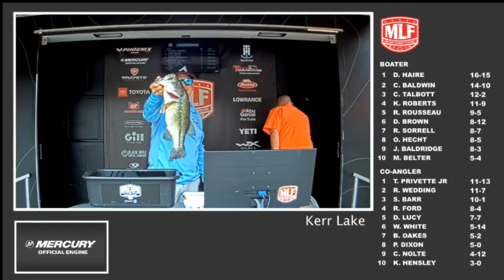Getting a Top 5 & Big Bass in a BFL! - Kerr Lake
This tournament happened the week after the Bassmaster Open had their tournament there. This was the second year in a row that I fished a BFL in mid May at Kerr Lake or Buggs Island and came home with a 4th place trophy. The two tournaments fished very different for me, this tournament I was able to focus mainly offshore after a slow morning bite fishing up shallow. There were shad spawning all over the lake and capitalizing on that proved to be more difficult than I anticipated. A few key adjustments allowed me to fill my limit and upgrade throughout the day.